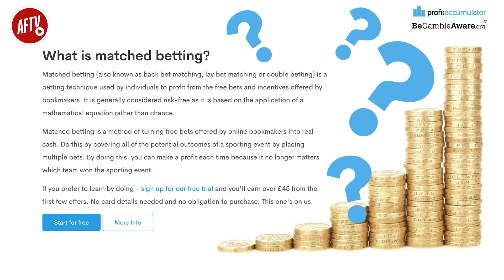Wolves 2-1 Arsenal | It's Always The Hope That Kills You With Arsenal! (Jake)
🎉 AFTV have surpassed 1 billion views on YouTube. Thank you so much for your support, we couldn't have done it without each and every one of you! ❤️